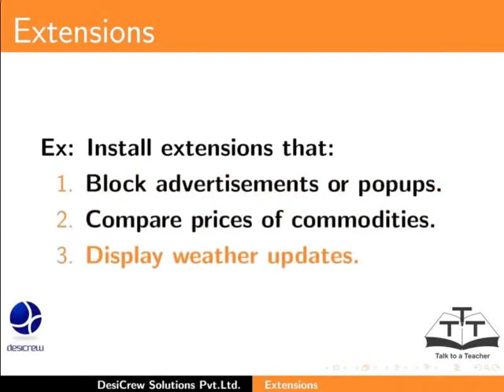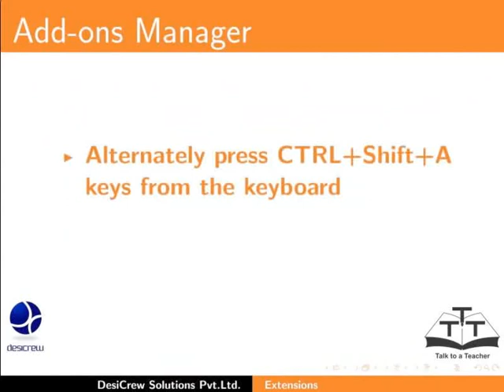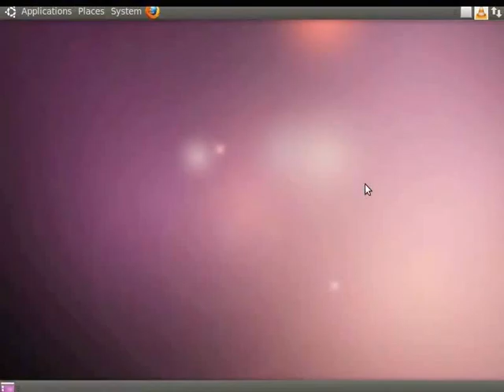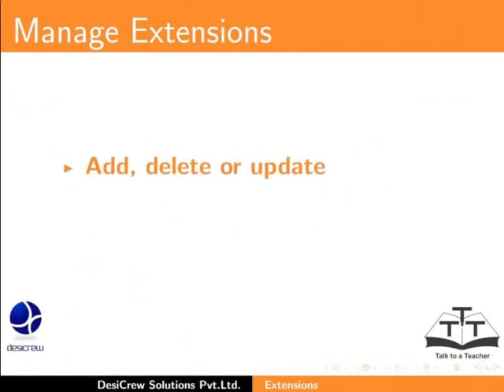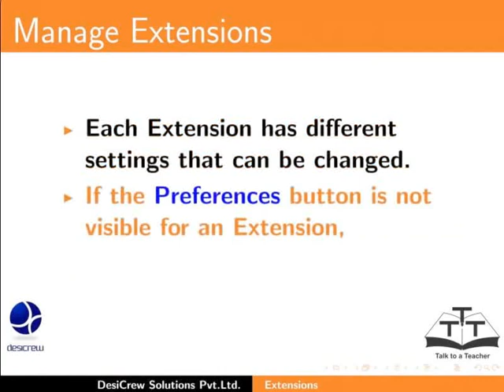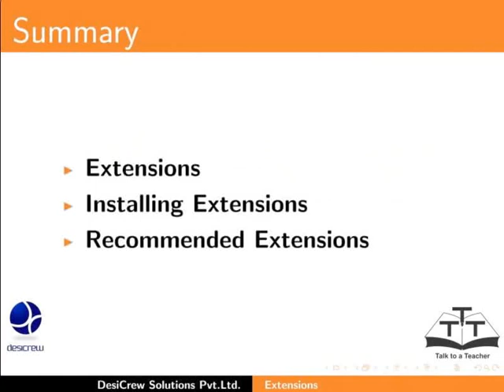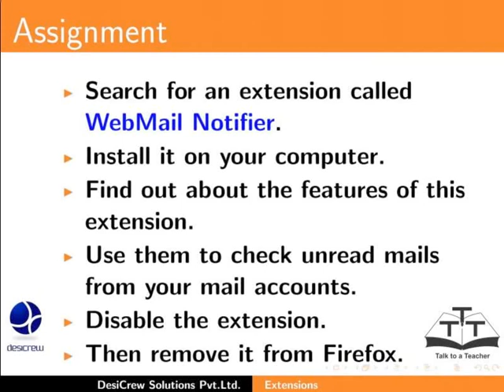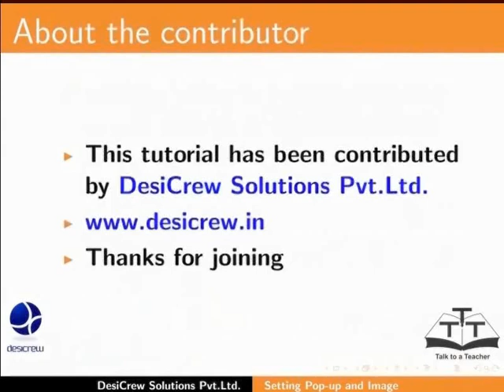Extensions - Marathi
एक्सटेन्षन्स
एक्सटेन्षन्स इनस्टॉल करणे
एक्सटेन्षन्स  सुचवणे